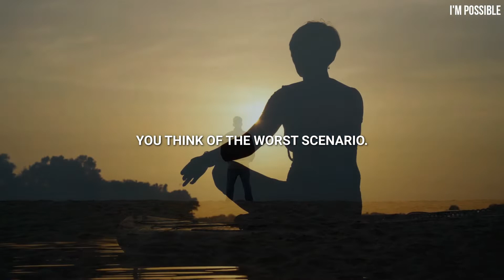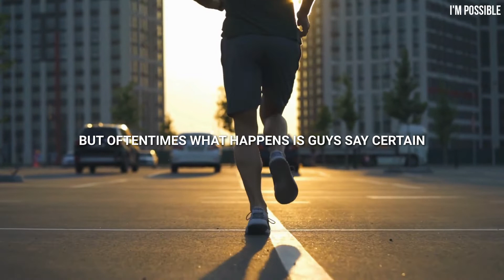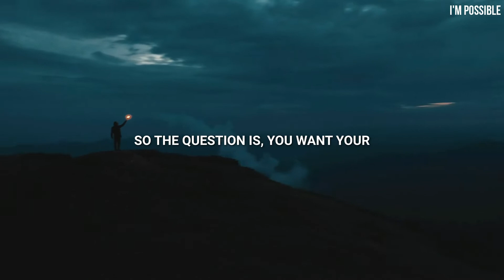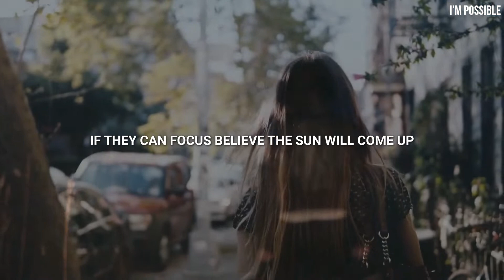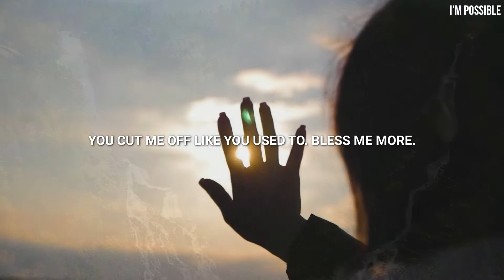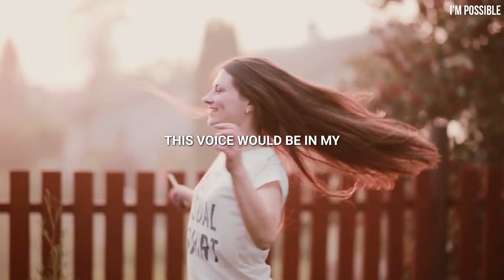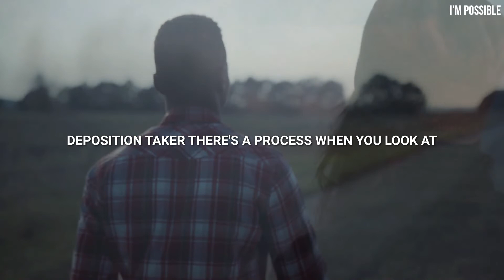FOCUS ON YOU NOT OTHERS - One of the Greatest Motivational Speeches (TONY ROBBINS)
🍀🍀 WATCH TILL THE END TO GET BLESSED WITH ALL THE SUCCESS YOU COULD WISH FOR! Help Us Get To 1M 💘💞 Not Impossible. I'M POSSIBLE.  For New motivational Videos

⚠️  I'm Possible Motivation videos are original content ⚠️